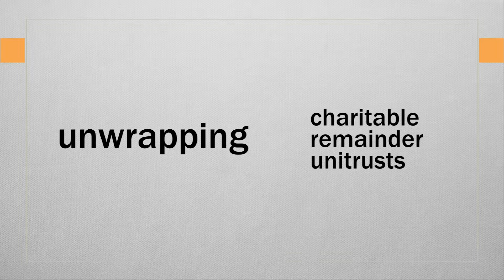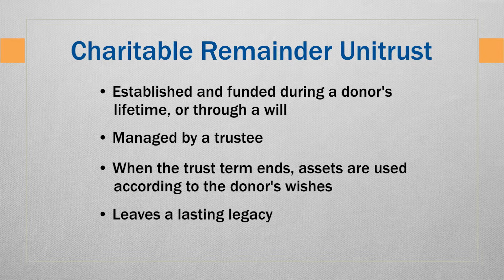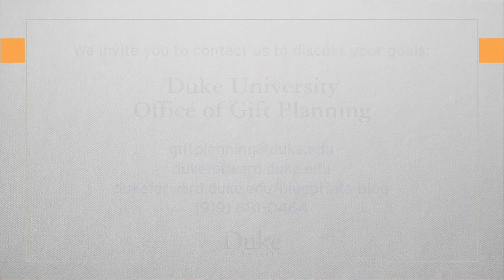Unwrapping Gifts: Charitable Remainder Unitrusts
Learn how you can generate an income and make the most of your charitable contribution through a charitable remainder unitrust for Duke University.  Your gift can support Duke Athletics or other Duke programs that are meaningful to you. Phil Buchanan, assistant vice president of Gift Planning at Duke University, describes how these gifts can work for you.

Want to learn more about how a charitable gift can be part of a smart financial plan for you and your family? Duke gift planning officers are not basketball stars; they can, however, work with you and your financial advisors to find a gift vehicle that's a slam dunk.

"Unwrapping Gifts" is a new series of video podcasts about the benefits and impact of planned gifts to Duke University. Duke offers a range of giving vehicles that may help you realize immediate tax savings, transfer assets to a loved one with a reduced tax liability, generate a life income for yourself and/or loved ones, reduce or eliminate capital gains and estate taxes, and make a more significant gift than you imagined possible.